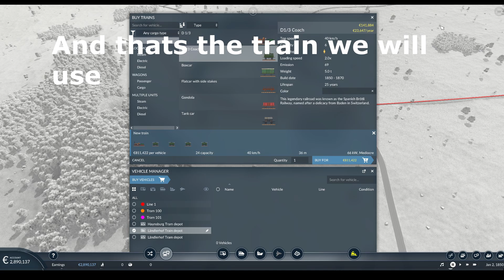The new start I Transport Fever 2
Its just something new now